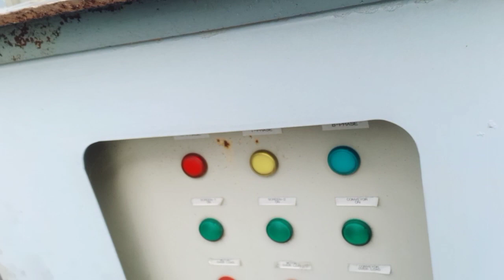LARGEST WATER FILTER IN JAMMU KASHMIR CIVIL ENGINEERING IRRIGATION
LARGEST WATER FILTER IN JAMMU KASHMIR  || NEPALI AND INDIAN VLOGS || CIVIL ENGINEERING IRRIGATION 🙏❤
LARGEST WATER FILTER IN JAMMU FOR IRRIGATION PARPOSE... THIS FILTER WATER USE FOR IRRIGATION PURPOSE...
THIS IS LOCATED IN JAMMU KASHMIR
BUT I AM FROM NEPAL